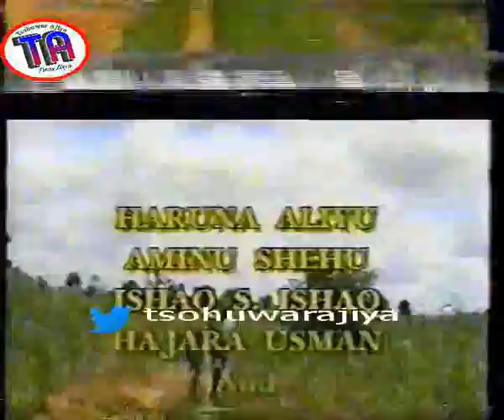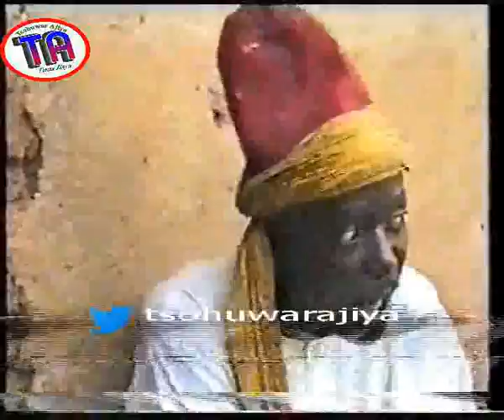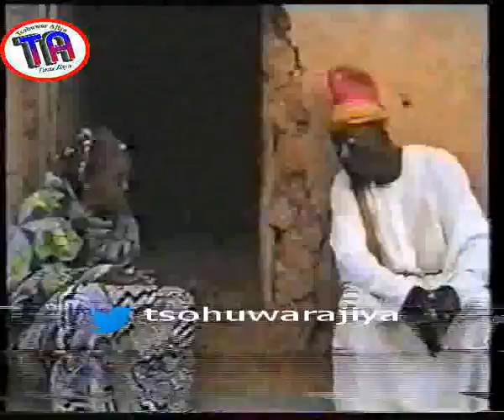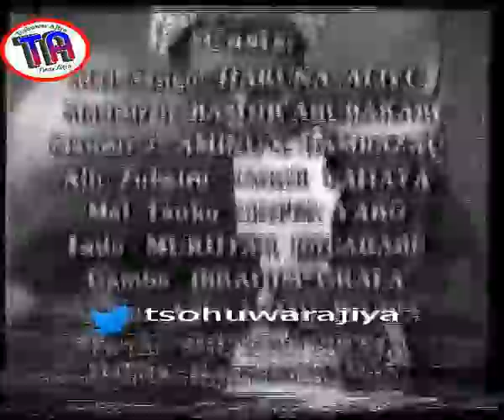| Wuya | 1999 Old Hausa Film |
Wuya by By Ibrahimawa Productions 1999
Zaku iya bibiyar mu a wadannan shafukan: